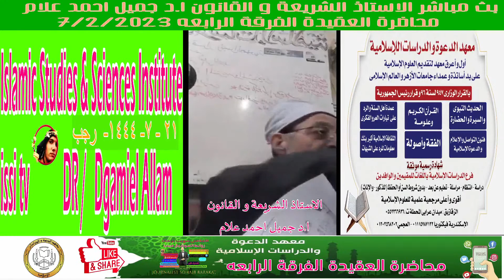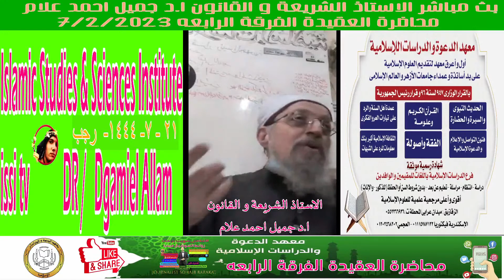شاهدالعقيدة الاسلامية نشأة الفرق وأصول أفكارها والرد علي اتباعها اليوم وخطورتها ا.د جميل احمد علام4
محاضرة العقيدة الفرقة الاولي بالمعهد اد جميل احمد علام: الإيمان بأسماء الله وصفاته وموضوع المتشابه في العقيدة عند أهل السنة وفض المعركة المشبوهة بين المستسلفة زورا المعاصرين والمتأزهرة بغير علم في التبديع والتضليل والتجسيم
محاضرة العقيدة الان الفرقة الاولي بالمعهد الأستاذة الدكتوره ايمان عبد المؤمن رئيس قسم العقيدة جامعة الازهر كلية الدراسات الإسلامية الاسكندرية والمعهد

مراجعة مناهج المعهد ومادة العقيدة للفرقة الاولي اولا الإيمان بالله وجوده والردعلي الإلحاد، ووحدانيته وعدم التثنية او التثليث،وعدم الحلول اوالتجسيد،والايمان باسمائه وصفاته الحسني وموقف اهل السنة من قضية المتشابه،ا.د جميل احمدعلام

مرحبا بكم فرصتكم لهذا العام بدون شرط السن او الحفظ للجميع :
الحمد الله ميديا السوشيال ميديا للمعهد :
عميد المعهد :
الدكتور جميل أحمد علام
معهد الدعوة والدراسات الإسلامية بالاسكندرية
معهد الدعوه والدراسات الاسلامية
معهد الدعوة والدراسات الإسلامية بالزقازیق
1- القران الكريم و علومه .
2 - فنون التواصل و الاعلام و الدعوة الاسلامية .
3 - الحديث النبوى و السيرة و الحضارة .
4 - الثقافة الاسلامية أكبر بنك معلومات الرد على الشبهات .
5 - عقيدة أهل السنه و الرد على تيارت الغزو الفكرى .
6 - الدراسة النفسية و السلوكية و التنمية البشرية الاسلامية و مقومات الشخصية السوية .
7 - الفقه و اصوله .
مقدمه 00:00

الأستاذ الدكتور جميل أحمد علام
​رقم الشيخ جميل علام 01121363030
 ‏‎Dgamiel Allam‎‏.
 و عميد معهد الدعوة والدراسات الاسلامية
بالاسكندرية و الزقازيق و القاهرة
عضو رابطة العالم الاسلامية بمكه المكرمة المتحدث بالإذاعة و التليفزيون المصري
التليفزيون المصري و العربى و العالمى و المحاضر بالمراكز الاسلامية بأوروبا مرحبا بك
تابعوا وشيروا تؤجروا
مدير السوشيال ميديا
الاعلامى صهيب بركات
صهيب محمد بركات (صهيب بركات) الاذاعه الخارجيه